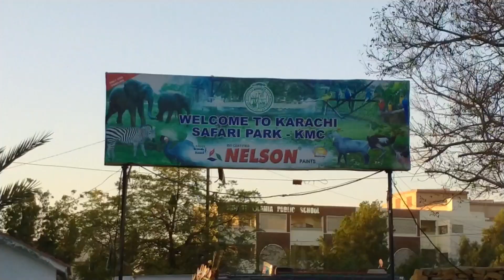Karachi Safari Park information vlog || by Mr Hasan vlogs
Karachi ka khubsorat Park jo university road pe he ap apni family Sath aye or injaoy kare 🥰